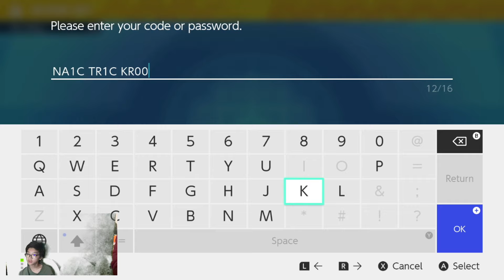Pokemon Scarlet and Violet Gift Code Polygron 2 Trick Room 5 iv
Pokémon Scarlet[b] and Pokémon Violet[c] are 2022 role-playing video games developed by Game Freak and published by Nintendo and The Pokémon Company for the Nintendo Switch. They are the first instalments in the ninth generation of the Pokémon video game series. First announced in February 2022, they were released on 18 November 2022.
Unlike the previous instalments in the Pokémon franchise, Scarlet and Violet take place in an open world. The games take place in the Paldea region, based on the Iberian Peninsula. There are three separate stories the player can follow. Scarlet and Violet introduce 103 new Pokémon, alongside two new regional forms. Also introduced are time-displaced creatures known as Paradox Pokémon, and the Terastal phenomenon,[d] which allows a Pokémon to transform into its exclusive "Tera Type". The games maintain features from previous modern Pokémon games, including large open areas and Pokémon appearing in the overworld.
Scarlet and Violet received mixed reviews from critics. The games were praised for their open world formula and story, while their graphics and technical problems at launch received criticism. The games sold over 10 million copies in their first three days, making them Nintendo's biggest launch of all time. By the end of 2022 they sold over 20 million copies combined, making them the fourth best-selling Pokémon games of all time.